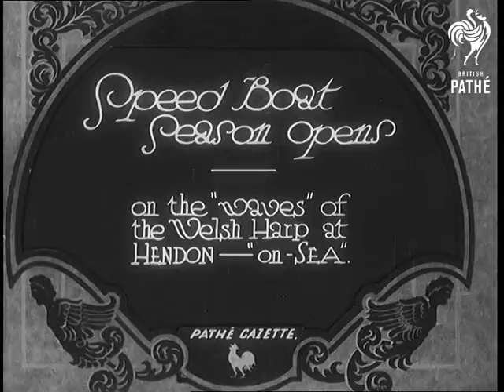Speed Boat Season Opens Aka Speedboat Saeson Opens (1932)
Full title reads: "Speed Boat Season Opens - on the 'waves' of the Welsh Harp at Hendon - 'on Sea'."

Welsh Harp, Hendon, Greater London.

People (mainly women) walk across wooden path over water. They gather at the edge of the water (a lake / aquadrome?).

Three speedboats each with several passengers are just moving away from the quay. The boats turn and speed away, the passengers are waving to those on shore.

The three boats speed towards the camera. They all turn just before the camera to create a wake. The camera follows them as they move away down stream.

 FILM ID:673.04